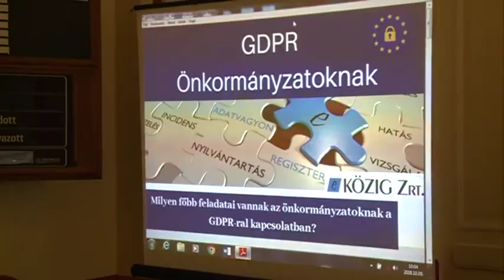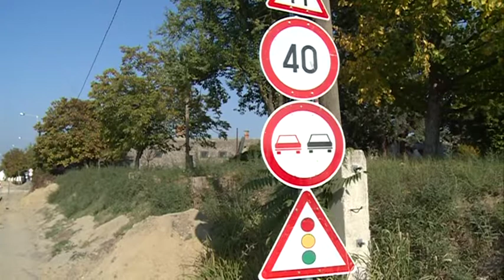Híradó 2018. 10. 10.